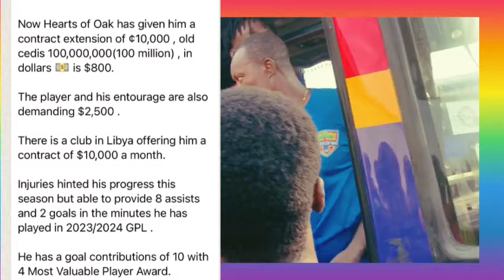🚨OH NO!!🌈HEARTS OF OAK…SALIFU IBRAHIM WOW😯 $10,000 TO JOIN CLUB IN LIBYA🇱🇾OR… TEAM TO TRAIN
🚨OH NO!!🌈HEARTS OF OAK…SALIFU IBRAHIM WOW😯 $10,000 TO JOIN CLUB IN LIBYA🇱🇾OR… TEAM TO TRAIN heartsofoak phobia skysports ghanafootballassociation ghana gpl fypシ゚viral